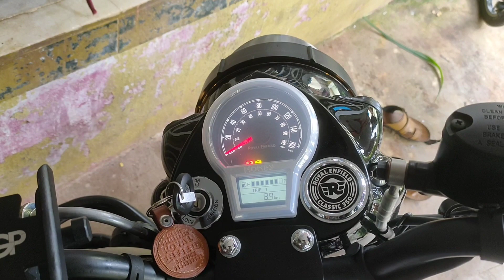Awesome View Of Beautiful Beaches.🍃🍁🙂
Hit likes.

God bless you all with lot of love ❤️